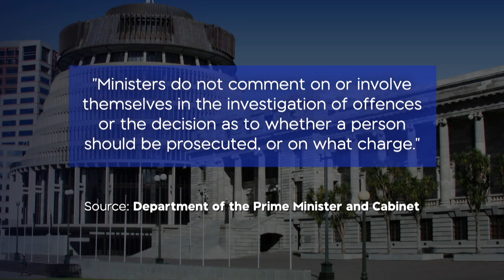National call for Stuart Nash to be removed from Cabinet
Labour's Arena Williams and National's Simeon Brown joined Breakfast to discuss Nash's resignation as Police Minister.